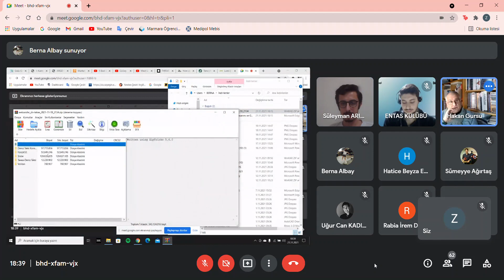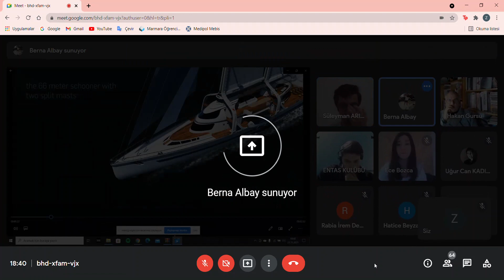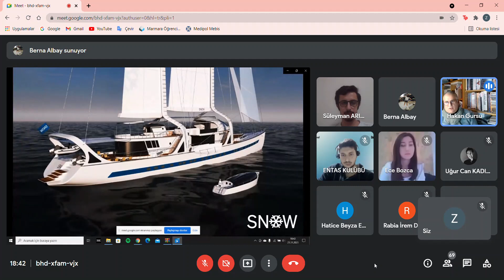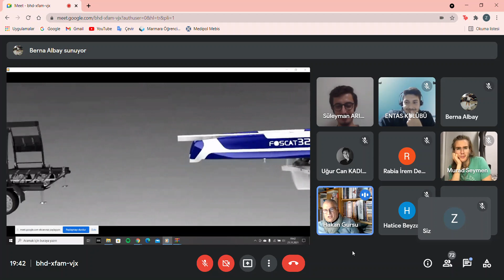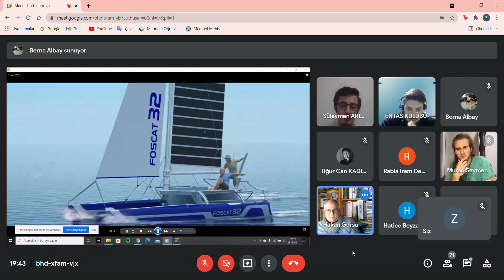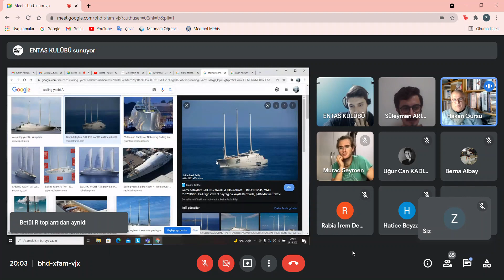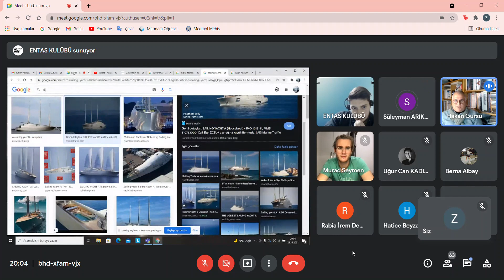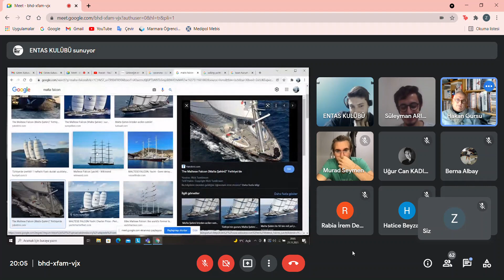HAKAN GÜRSU İLE TÜRKİYE'DE YAT TASARIMI VE GELECEĞİ SÖYLEŞİ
Görüşmek Üzere 🌸